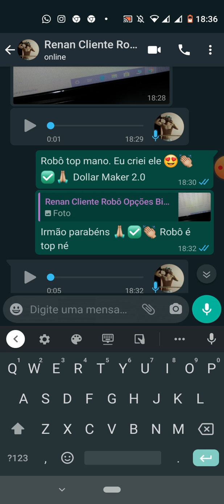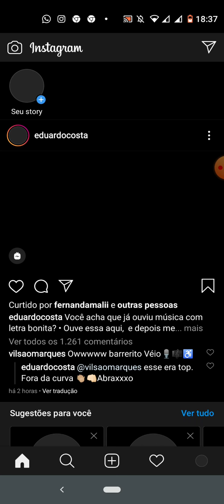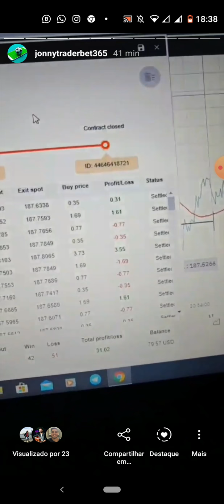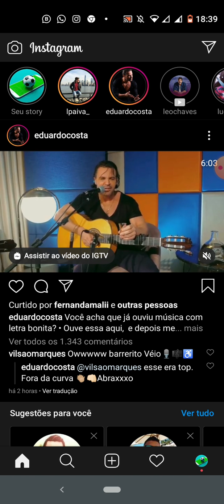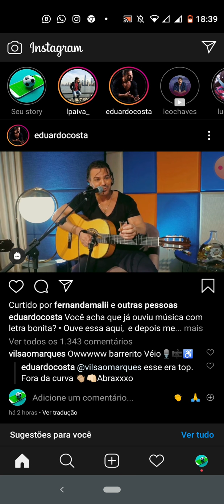ROBÔ DE OPÇÕES BINÁRIAS NOVO BOT "DOLLAR MAKER 2.0" LUCRO 33 DOLARES (172 REAIS) 😁✅🙏❤️💵💸😍🤑👏💎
Eai Galera. Tudo bem com vocês ? Espero que sim 😁 Segue mais 1 vídeo pro Canal onde eu mostro o mais Novo Bot, o Dollar Maker 2.0 criado por mim 😁😁 💵💵 No primeiro dia de operações em conta real já fiz 33 dólares com ele😁 Tá esperando o que ?? VEM LUCRAR COM AGENTE 👏🤑😍😁✅💸💵❤️🙏😱💎